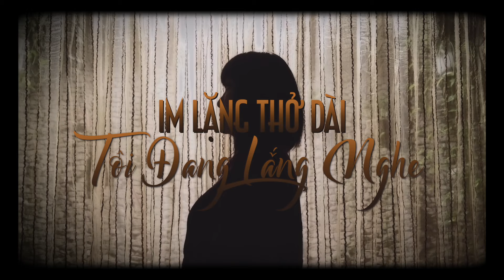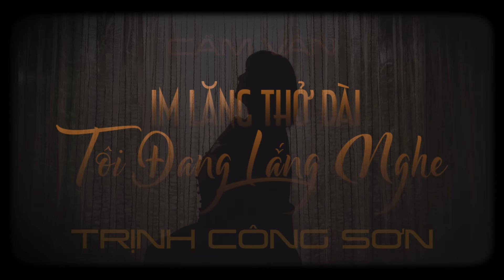Im Lặng Thở Dài | Tôi Đang Lắng Nghe - Cẩm Vân (4K Video Shot At Home)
Im Lặng Thở Dài | Tôi Đang Lắng Nghe - Cẩm Vân

CREDIT
Composer TRỊNH CÔNG SƠN
Arrangement BẢO PHÚC
Recording VIẾT TÂN STUDIO
Mix & Master VIẾT TÂN STUDIO

▪️ "Mùa Sài Gòn Buồn" sẽ bao gồm những ca khúc nói về Sài Gòn nói chung và Sài Gòn mùa giãn cách nói riêng.
© Bản quyền thuộc về Cẩm Vân Khắc Triệu
© Copyright by Cẩm Vân Khắc Triệu ☞ Do not Reup